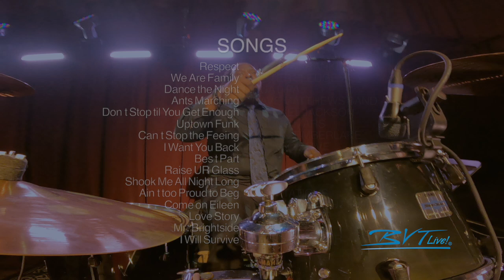Deja Blue, Philadelphia Wedding and Dance Band, Promo Video - BVTLive!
Deja Blue is Philadelphia’s most versatile and fun-loving band, perfect for making your wedding or event truly unforgettable. With a lineup of dynamic talent—including an electric violinist that sets them apart—Deja Blue brings energy, excitement, and a unique sound to your celebration.

Featuring five standout vocalists and some of the finest musicians in the Philadelphia area, Deja Blue can customize their performance to suit any wedding or event. Whether you need the full energy of a 9-piece band or a dynamic 7-piece setup for more intimate settings, Deja Blue’s versatility and electric repertoire ensure an amazing experience for the most eclectic musical tastes.

Get in touch with us now to learn more about our offerings for your luxury Philadelphia wedding or event, including wedding bands, specialty musicians, DJs, and more!

Discover the unmatched talent of BVTLive!—home to Philadelphia's award-winning bands and live entertainment. Trusted by premier venues, we specialize in curating unforgettable experiences for luxury weddings, galas, and exclusive events across the greater Philadelphia area. The best way to select one of our amazing yet affordable Philadelphia bands for your party is to attend a live showcase.

Immerse yourself in our music, experience our talent firsthand, and discover the magic we bring to your special occasion.